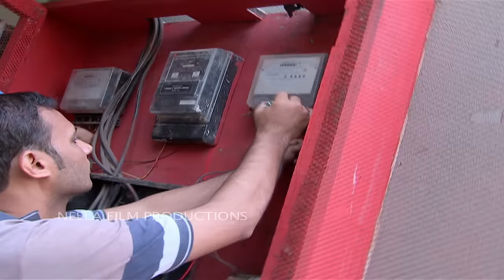Ep 1802 - Flats Ki Renovation | Taarak Mehta Ka Ooltah Chashmah | Full Episode | तारक मेहता